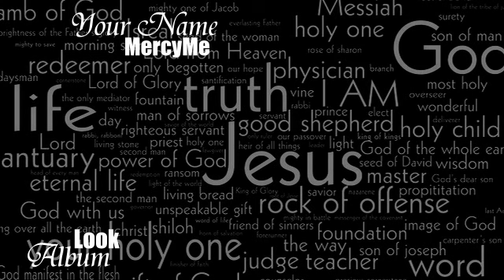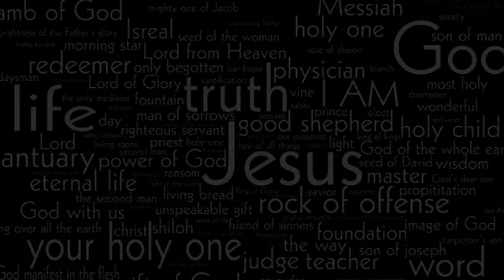MercyMe - Your Name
Song: Your Name
Artist: MercyMe